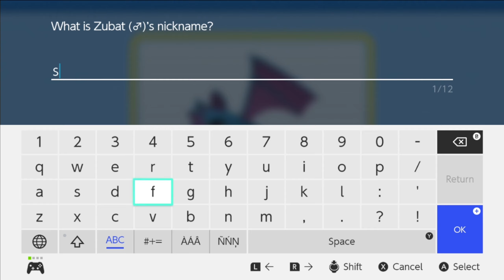Pokemon Brilliant Diamond Part 5 - The Coal Badge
Flamewheel Pokemon Brilliant Diamond Part 5 - The Coal Badge